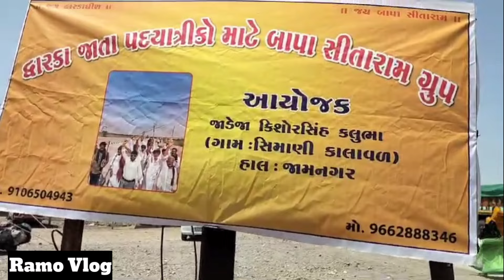દ્વારકાપગપાળા સંઘ | dwarka pagpala yatra 2024 | gujarat village life | gujarati vlog comedy